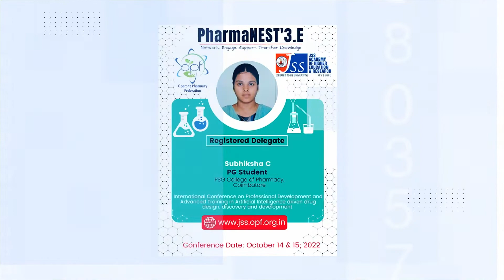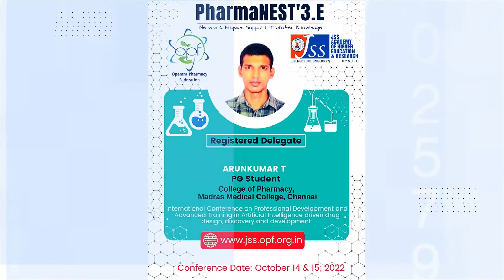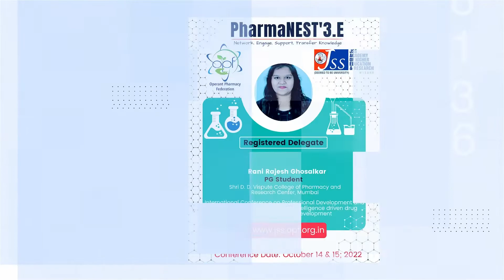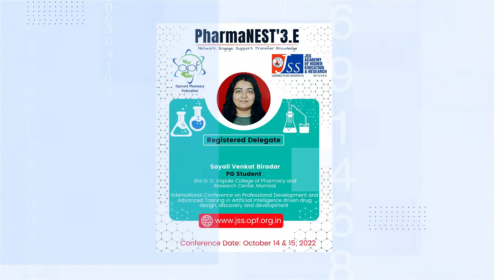Registered Delegates for PharmaNEST 3.E International Conference at JSS College of Pharmacy, Ooty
Registered Delegates for PharmaNEST 3.E International Conference on Professional Development and Advanced Training in Artificial Intelligence driven drug design, discovery and development  Jointly Organized by JSS College of Pharmacy, Ooty & Operant Pharmacy Federation